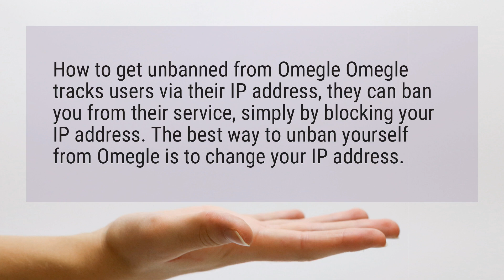How do I get unbanned from Omegle?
​​​​How to get unbanned from Omegle Omegle tracks users via their IP address, t​hey can ban you from their service, simply by blocking your IP address​. The best way to unban yourself from Omegle is to change your IP address.